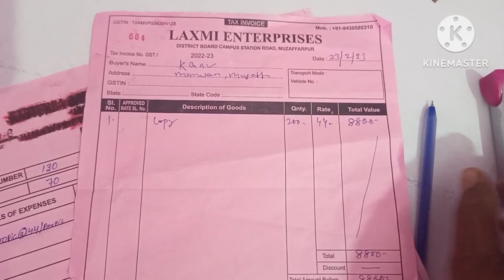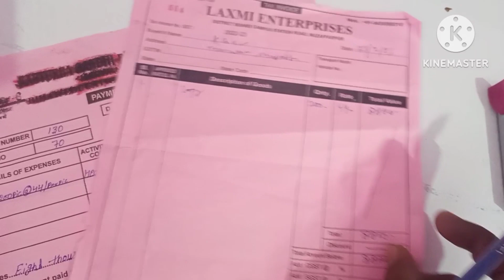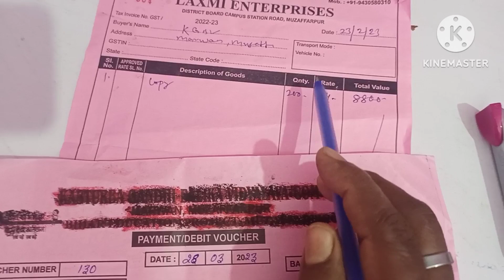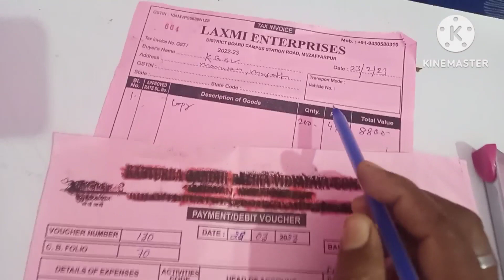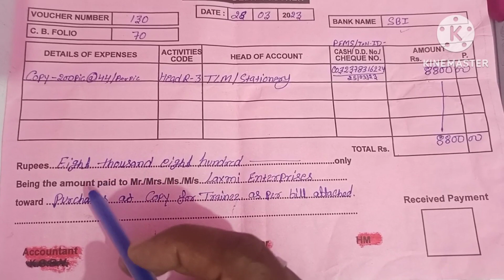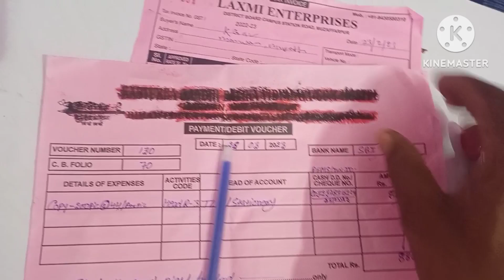वाउचर संधारण कैसे करें